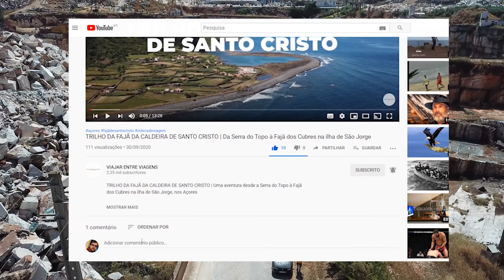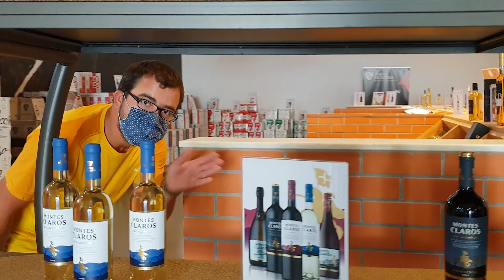BORBA | À descoberta dos segredos dos mármores e vinhos do Alentejo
Link para o artigo no blogue com dicas para visitar o Alqueva